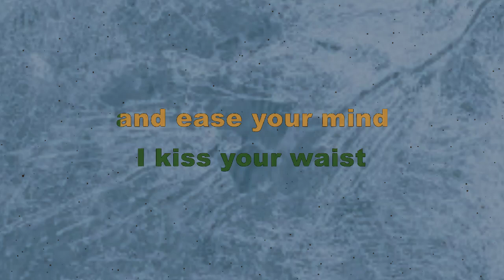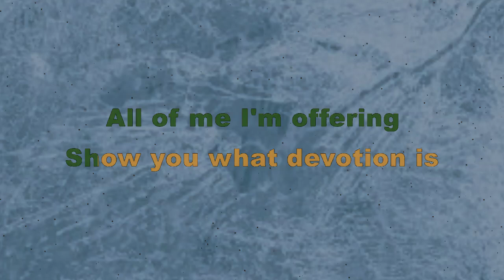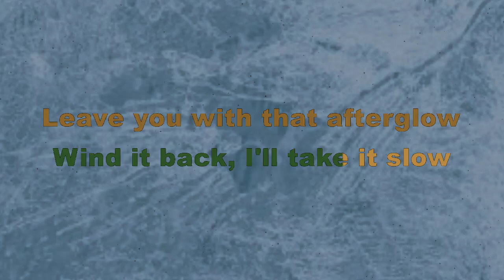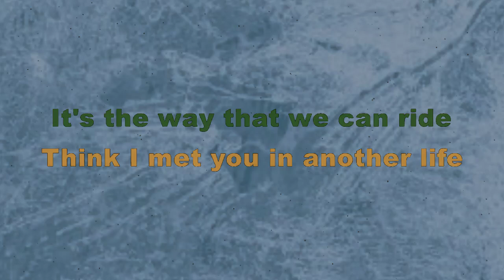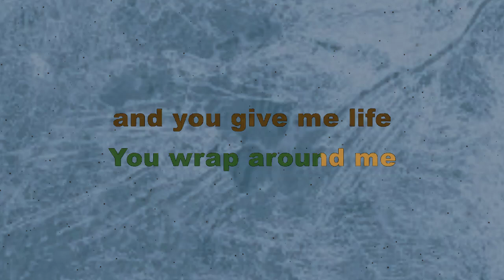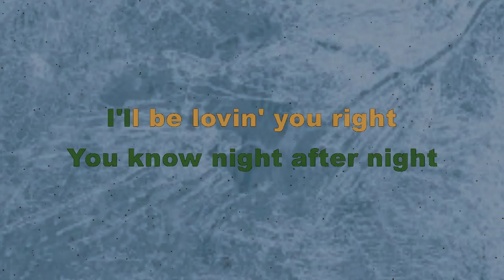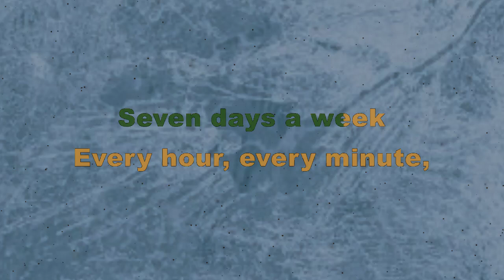( Karaokê )정국 Jung Kook Seven - backing vocal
Um instrumental com backing vocal para deixar ua apresentação  maravilhosa, cante com toda a família  este karaokê .
curta nosso canal : @planetacapella

Letra

I'll kiss your waist and ease your mind
Saturday, Sunday (a week)
All of me, I'm offerin'
I'll be lovin' you right, oh-oh-oh
Monday, Tuesday, Wednesday, Thursday, Friday
I'll be lovin' you right, seven days a week (yeah)
Monday, Tuesday, Wednesday, Thursday, Friday (oh, oh)
I'll be lovin' you right, seven days a week (Big Latto)
Take your phone and put it in the camera roll
Watchu waitin' for? Better come and hit yo' goals
Goin' 'til the sun up, we ain't gettin' no sleep
Seven different angles, I could be your fantasy
Open up, say, "Ah"
Come here, baby, let me swallow yo' pride
I make him never think 'bout cheatin' (uh)